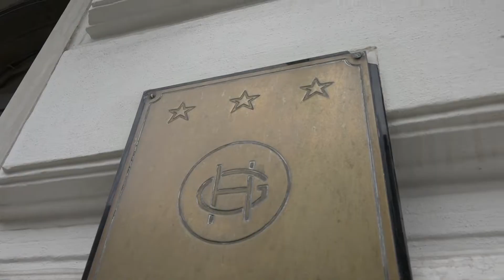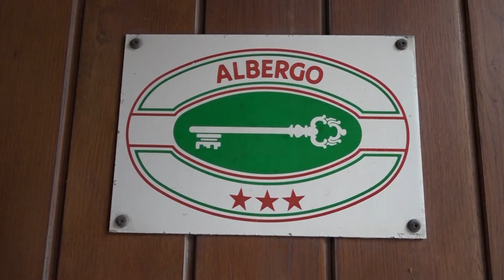Ripartenza lenta per gli alberghi in Versilia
VIAREGGIO - Cercano di resistere, in attesa di tempi migliori. Quelli attuali, infatti, per gli albergatori di Viareggio, sono segnati dal crollo delle prenotazioni. Oltre il 50 per cento in meno rispetto allo scorso anno.